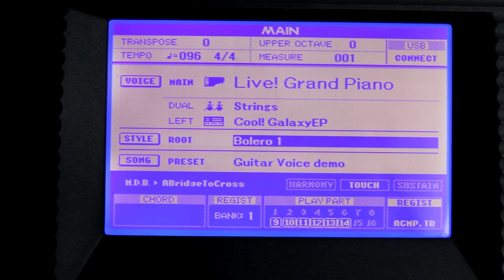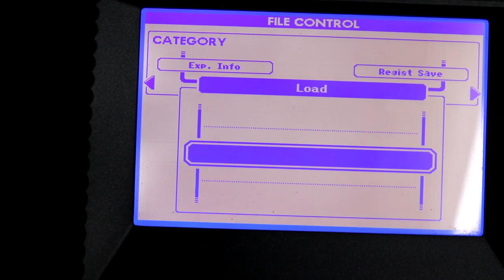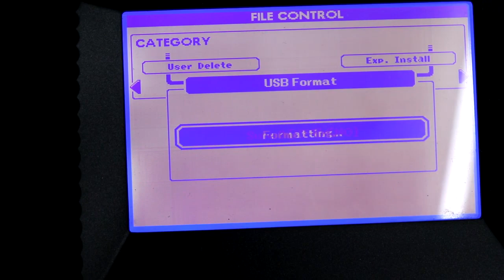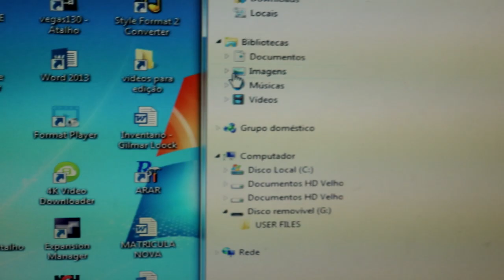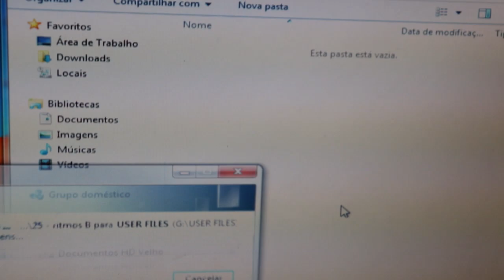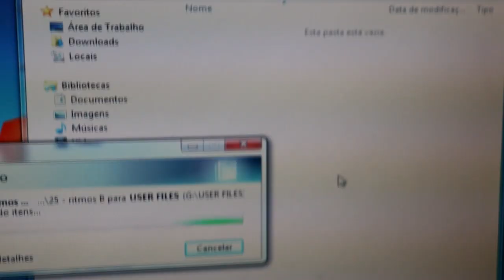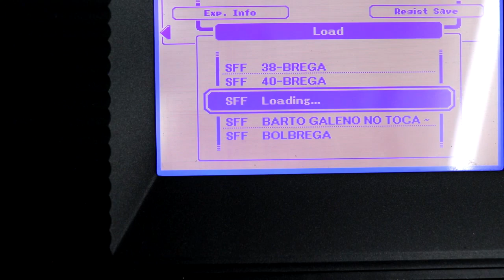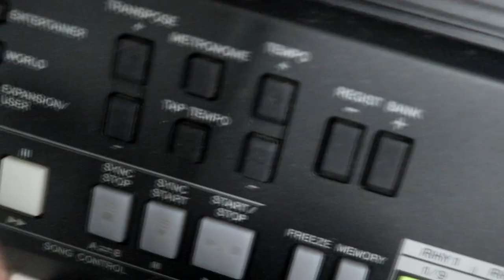Como passar os Ritmos para a Memoria do teclado Yamaha 650